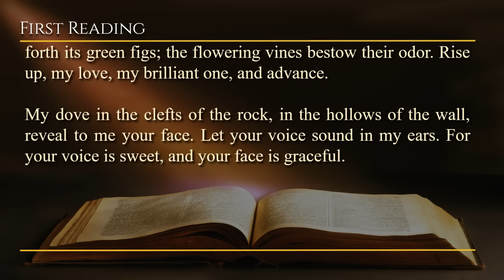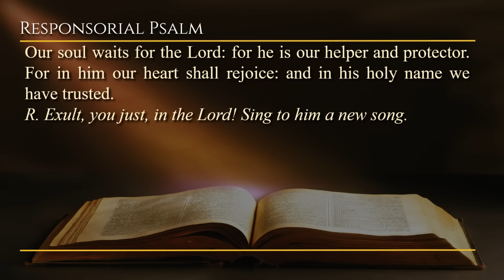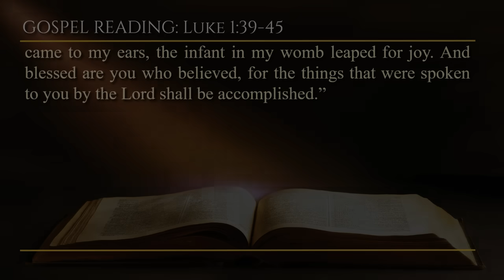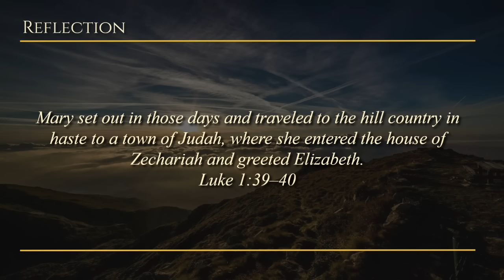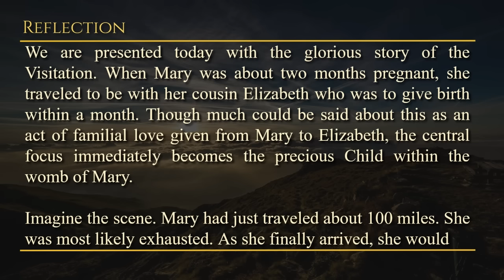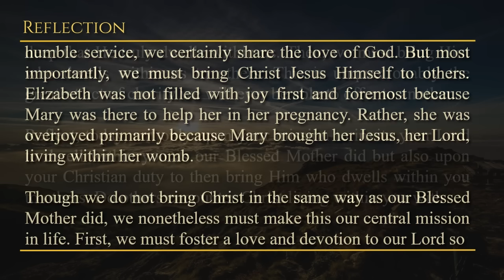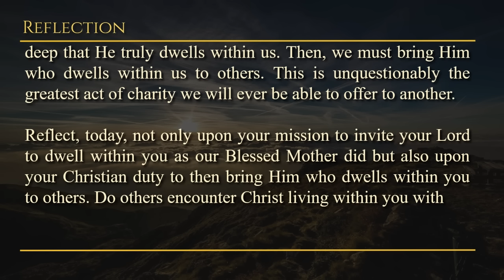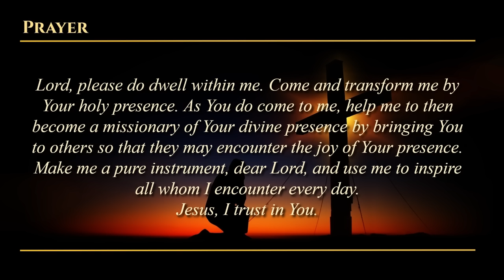Today's Catholic Mass Readings & Gospel Reflection - Thursday, December 21, 2023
Thursday of the Third Week of Advent
Lectionary: 197

The voice of my beloved! Behold, he arrives leaping along the mountains, jumping across the hills. My beloved is like a doe and like a young stag. Lo, he stands beyond our wall, gazing through the windows, watching through the lattices. My lover speaks; he says to me, rise up, quickly, my love, my dove, my shapely one, and advance. For winter has now past; the rain has decreased and gone away. The flowers have appeared in our land; the time for pruning has arrived. The voice of the turtledove has been heard in our land. The fig tree has brought forth its green figs; the flowering vines bestow their odor. Rise up, my love, my brilliant one, and advance.

My dove in the clefts of the rock, in the hollows of the wall, reveal to me your face. Let your voice sound in my ears. For your voice is sweet, and your face is graceful.

R. (1a; 3a) Exult, you just, in the Lord! Sing to him a new song.

Give praise to the Lord on the harp; sing to him with the psaltery, the instrument of ten strings. Sing to him a new canticle, sing well unto him with a loud noise.
R. Exult, you just, in the Lord! Sing to him a new song.

But the counsel of the Lord stands forever: the thoughts of his heart to all generations. Blessed is the nation whose God is the Lord: the people whom he has chosen for his inheritance.

Our soul waits for the Lord: for he is our helper and protector. For in him our heart shall rejoice: and in his holy name we have trusted.

Alleluia
R. Alleluia, alleluia.
O Emmanuel, our King and Giver of Law:
come to save us, Lord our God!

And in those days, Mary, rising up, traveled quickly into the hill country, to a city of Judah. And she entered into the house of Zechariah, and she greeted Elizabeth. And it happened that, as Elizabeth heard the greeting of Mary, the infant leaped in her womb, and Elizabeth was filled with the Holy Spirit. And she cried out with a loud voice and said: “Blessed are you among women, and blessed is the fruit of your womb. And how does this concern me, so that the mother of my Lord would come to me? For behold, as the voice of your greeting came to my ears, the infant in my womb leaped for joy. And blessed are you who believed, for the things that were spoken to you by the Lord shall be accomplished.”